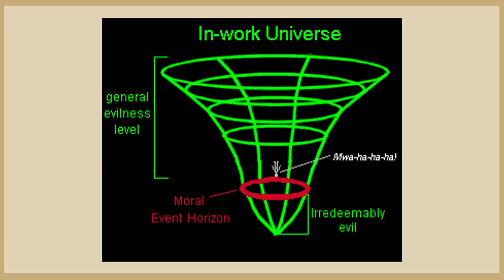Forgiveness and Redemption Stories Need Overhauls (Glass of Water)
KAIRI!

==Legendary Patron==
Alexander Watson
HappyRedPony
Lord Titan

==Mythic Patron==
Lily Gingertail
Secret Person
steppinrazor

==Heroic Patron==
Alex Goldhill
Andrew L. Vankirk
Anna von Schlieffen
Aron the Ultimate Hero
Ashley Jean Whitfield
Bailey Sharpe
Calliste LaCorte
Charmergirl2468
Corey Daley
Darren Doyle
David Cook
David Dickerson
GhostGhidorah
Gregory Meyer
HeroofBergen
Jasuchin Faron
Jeremy Olavarria
Jordyn Brown
Lord Andrew James Macklem
Lord_01010000
Marcus lilley
Mikkayla Smith
Paul Bruner
Peter Kelly
Rhyme
Ruby Brown
Ryan Shaw
Sake Staal
Sapphire Young
Siegfried Pinzer
SpaceLizz
sspider
TwoArmedBlueandRedDrapes

==Legacy Patron==
Alex Stewart
apatheticGentleman
Ares Grudd
AtomicEggnog
benecko17
Brock howard
Brooke Preaseau
buzzboss
Casey Troini
Chatterwell
Christopher Gallegos
Cross Reviews
CrystalHopeDragon
DoctrDoc
Drew Cortner
Emerson St. Amant
Ethan Caldwell
FashionablySinister
Fenrir the Great Heathen King
Gabriel R Hyams
Grace Wheeler
Hannah Labounty
Hayley Michaels
Heather N Alton
IceyArtsOtay
James Devlin
Jeffery Davis
John Williams
Jordan Garcia
Kate Brock
khalil Frederick
Kiran Maqbool
Lee
Levi Thomas Huckel
Linnéa Malmkvist
LoomisDoomis
Lukas Caller
Mandi Gordon
marsclaws
Max Dweck
Maximus Augustus
Michael Tweedy
Miguel Mendoza
Mikaila Turkleon
Monika K
Nenna Olumba
Niice
Pontus Ekberg
raisingChaos
RoughStorm
Samantha Ege
sheepslyerpi
Sophie Walters
Tailsimp
TallSanDiegan
TasteTheBeams
The Bad Ass Echidna
ThePiachu
Toasty Haymaker
Tom Sullivan
Vaseprov
Whitley Patterson
Zever
Ágnes Német

==Patron==
Alyssa McGilvary
Ammo
Anne
Annomaniac
Anthony Garcia
Ashley McLaughlin
AvedAnimates
Ben Pfingston
Blues
Brian Anthony LaCoste
Buster Davison
Caila Williams
Caori
Carlos Garcia-Nicholas
Chargalaxy
Chris The Mad
Christina Falk
Christopher Snape
Cora Mills
Craig A. McLeod
Daphne Opyc
David J. Salcedo
Devvin Essex-Reed
Dusk
Dusk
Eddy Kelsey
Elesadi
Elizabeth B
Emma Learmonth
Emma Smith
Epicponder
Eric Clark
Erin Mosher
Erol Fazliu
Eythan
Felicia Angel
Firedragonx
Flintfeather
Flyhntini
François Witt
GammaKiwi
Gayatri Raghu
Gemprincess
Gia Banks
Goldiefox
Grace Creve
Hannes Sara Martinsson
Hayley Moyer
Jamie Harvey
Jamie Schultz
JayTheWorm
Jeran Dudley
Jess Gleeson
Jon Mercano
Jules Morales
Justin Conduit
Kate
Kellie Dingwall
Kelsey Courtney
KibaSensei
Kyle O'Creene
Li-Wei C.G
Lila Duga
Lilith Dennis
Luna Halthayne
Matt Kulex the Fox
Miles Bockelman
Minty
Myles Palmer
mythfan12
Nicki siren
Paco garcia
Pied Bagpiper
Pnut
Pretentious joke name
Rachel Farrugia
RandiDraws!
Reggie Harris
Rhiannon Morrison
Richard Reid
Ross Nygard
Seumas MacIsaac
Shank
Silly Bo'Billian Swirls
SketchyBug
Summerlycoris
Susanne Roberts
SweetNSourMelon
Tanner Brooks
Teko Penn
Thantos
ThaShasta
Thorbjörn Kasper
Tijmen Bergman
Trent
TumbleBlunder
Tyler Hodges
Uchenna
Vacaba Coulibaly
Valerie LeGuyader
William Noonon
William Panagopoulos
Wout slaats
Zada2011